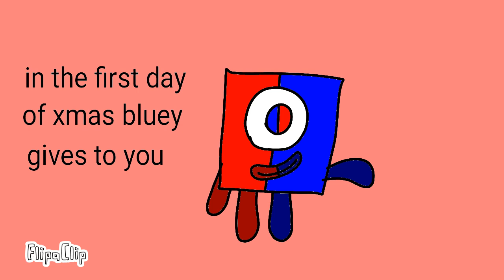Numbersorrylove 12 days of xmas (Amy left and I'm replacing her)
I feel bad about Amy leaving. how she left is I made myself into a numberblock and she got jealous me and Amy were arguing and Amy left and broke up with me I was sad but shes not my friend anymore. I want you guys to rant her for leaving numbersorrylove, so she can come back to sorrylove town, and I'll be back to normal. merry Christmas